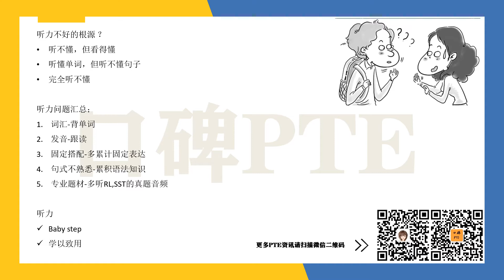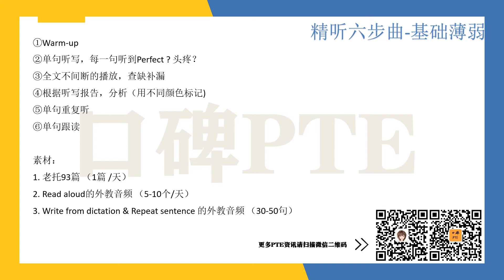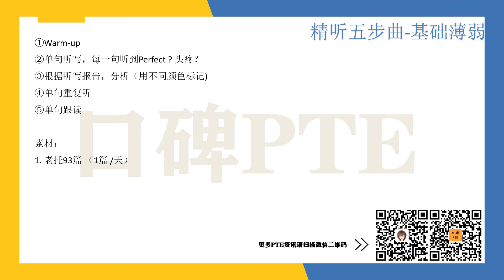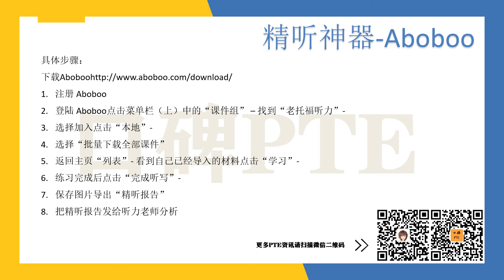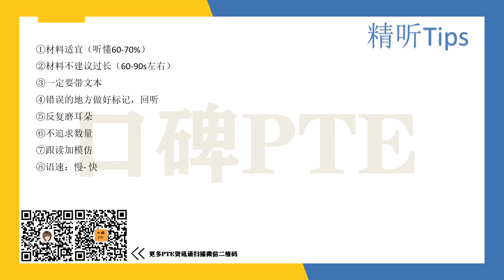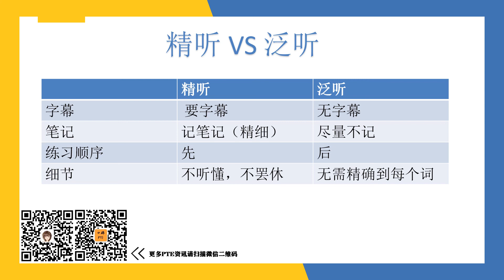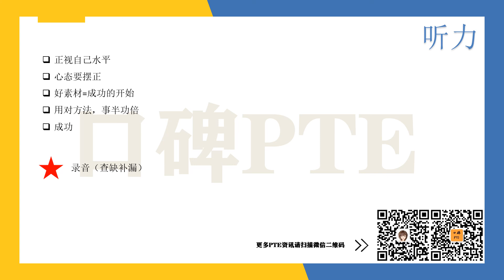PTE里面的精听和泛听原来这样做！｜PTE小白入门必备｜口碑公开课